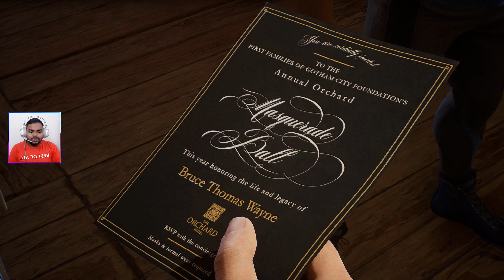Gotham Knights Hindi Pc Walkthrough Gameplay Part 8 - ORCHARD HOTEL (RTX ON) [FULL GAME]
Gotham Knights Pc Hindi Walkthrough Gameplay Part 8 Voice Of The Court Face Reveal

! PC SPECS !
CPU : Ryzen 5600x
Motherboard : ASUS ROG Strix  B550-F (WIFI)
GPU : Gigabyte RTX 2060 OC
RAM : Corsair Vengeance RGB Pro SL 32 GB (3600mhz)
Monitor1 : Dell 18-inch 720p 60Hz HD
Headset : Redgear Cosmo 7.1
Webcam : Logitech C270 (720p 30fp)/Mobile Cam M30s.